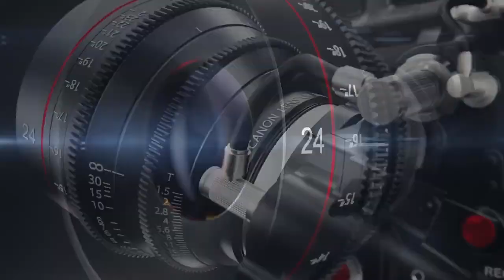FRIENDS AT HOME - MADS OSTBERG | Rally Inside +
Nos dimos a la tarea de marcarle a nuestros amigos en estos días de confinamiento y esto fue  lo que nos platicaron. En esta ocasión MADS OSTBERG nos cuenta sobre su historia dentro del WRC y algunas cosas más.

We set out to call up to our friends from all the world in these days of confinement and this is what they told us. On this occasion, MADS OSTBERG tells us about his history in the WRC and something else.